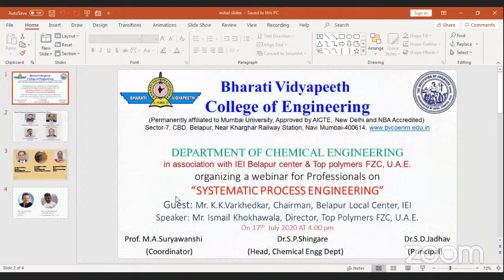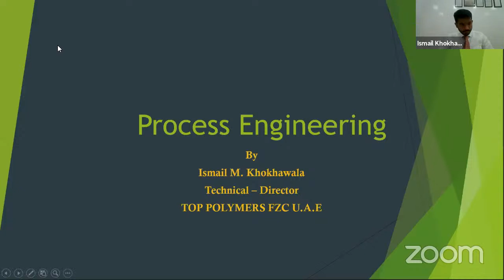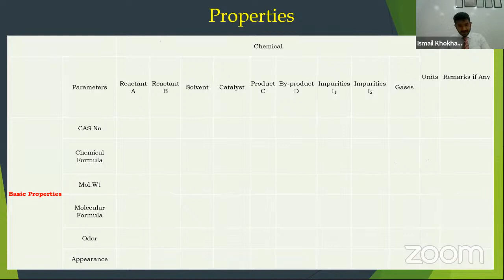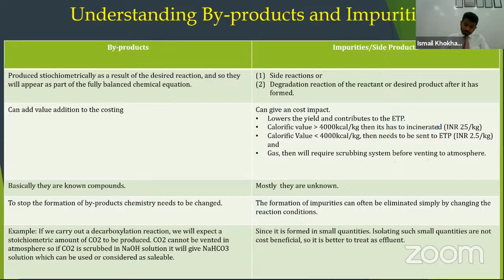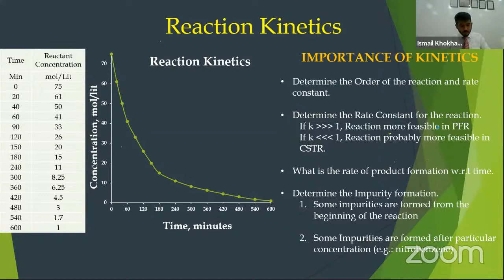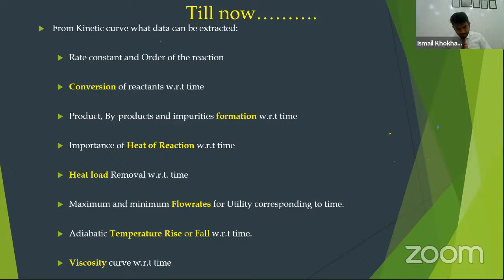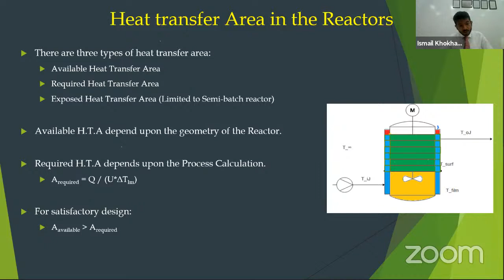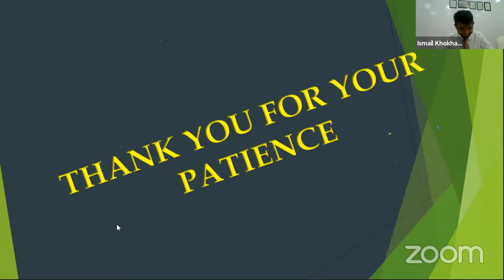Webinar on "SYSTEMATIC PROCESS ENGINEERING"